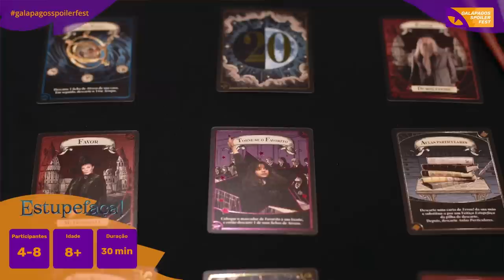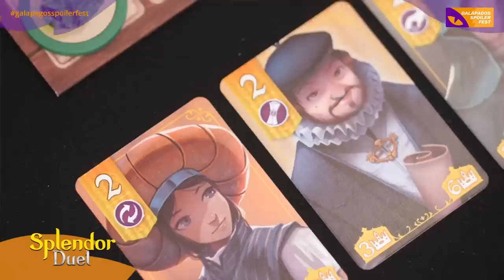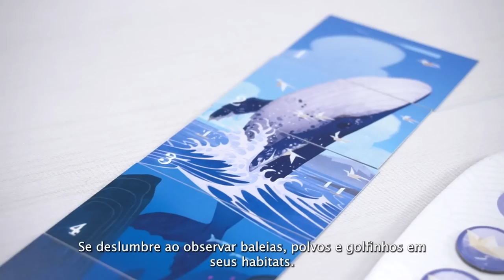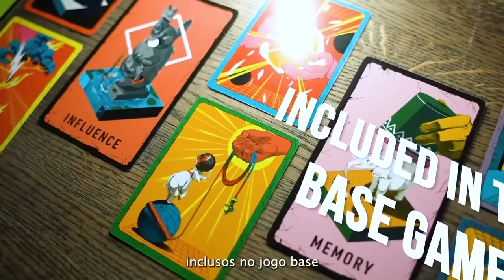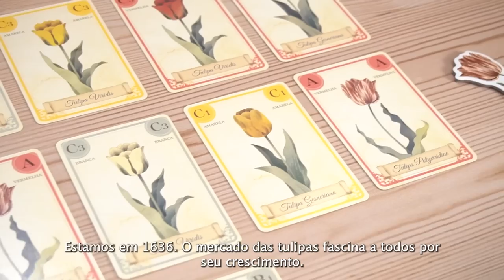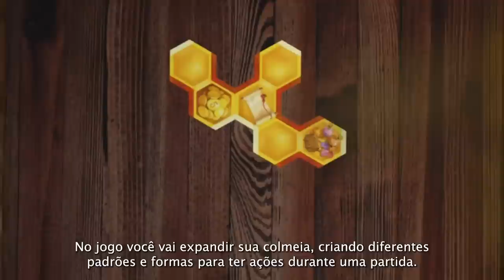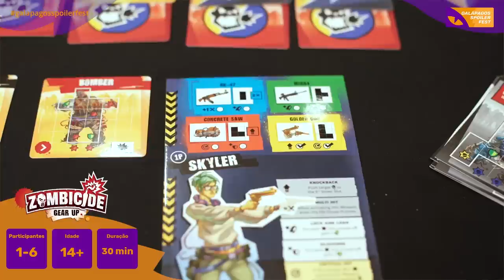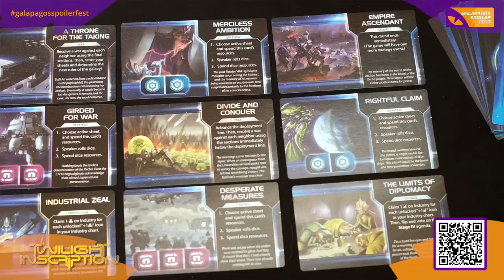GALÁPAGOS SPOILER FEST (5ª Edição) - Novidades do 1º semestre de 2023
Chegou 5ª edição do Galápagos Spoiler Fest!
Vamos anunciar 10 spoilers exclusivos, mais um spoiler bônus, que vão ser lançados ainda no 1º semestre de 2023.
Confira todos os títulos que já foram anunciados no Galápagos Spoiler Fest Pocket
Faça parte do Galápagos Backstage, nosso canal exclusivo do Telegram onde compartilhamos bastidores, anúncios e muitos outros conteúdos que você não encontra em nenhum outro lugar